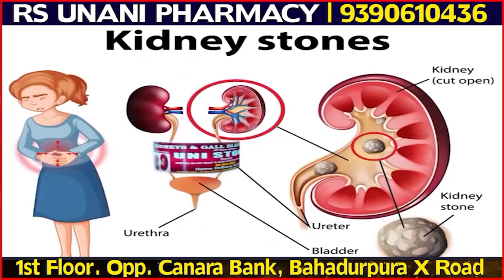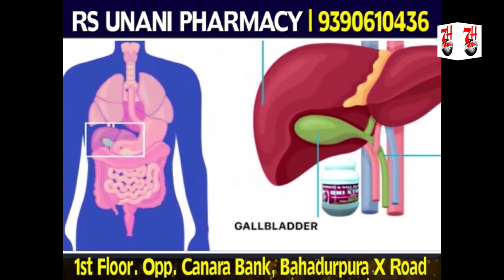Tezz Raftaar Fortuner Beqabu Hokar Bike Ko Takkar De Di | 7h Tv News